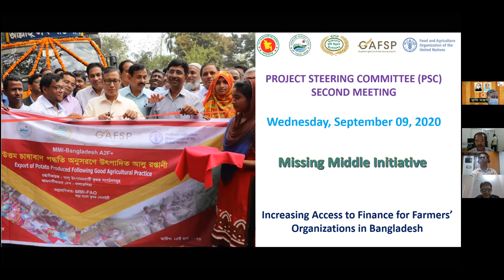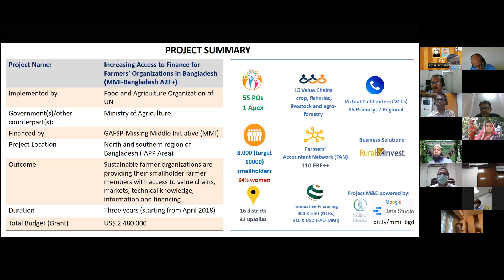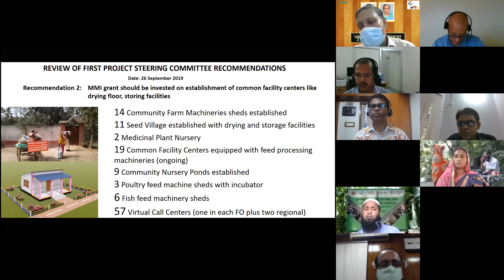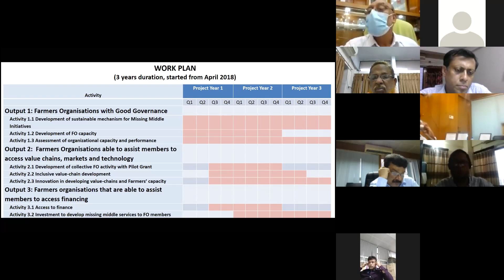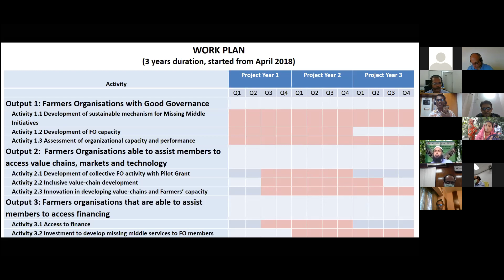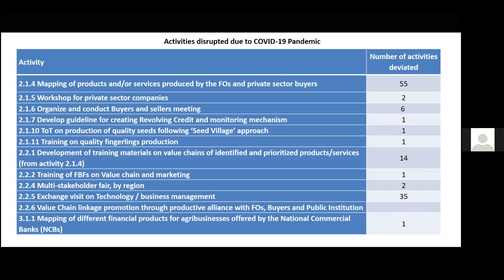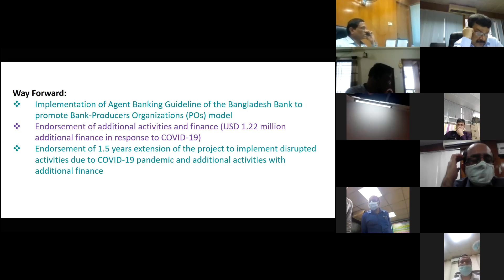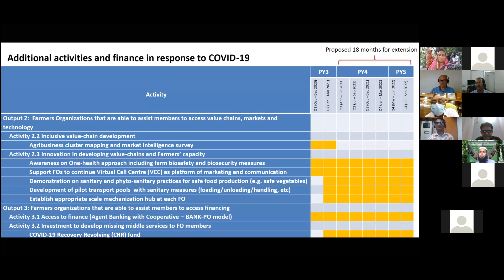Second Project Steering Committee (PSC) of MMI Meeting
Second Project Steering Committee (PSC) of MMI Meeting of the project titled “increasing Access to Finance for Farmers' Organization in Bangladesh (MMl-Bangladesh A2F+)' financed by the Missing Middle [Initiative (MMI) of Global Agriculture and Food Security Program (GAFSP) will be held virtually on 9 September 2020 from 2:30 pm – 3:30 pm.